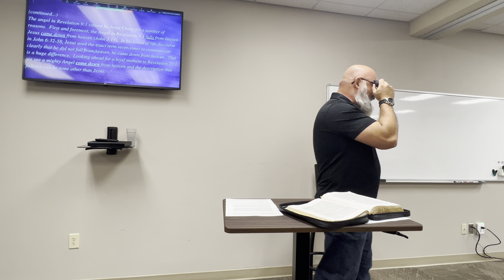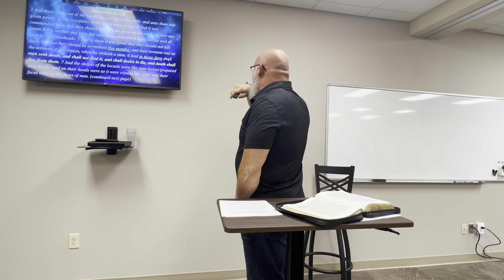Book of Revelation Week 13 - Chapter 9